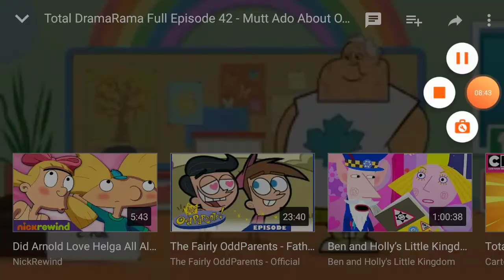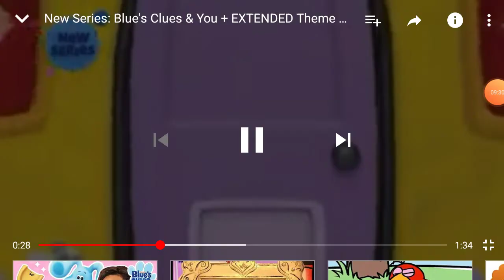Total Dramarama daycare